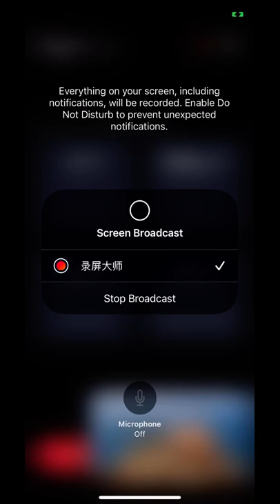TH B@1d 3@g13s 8/4/22 13:33